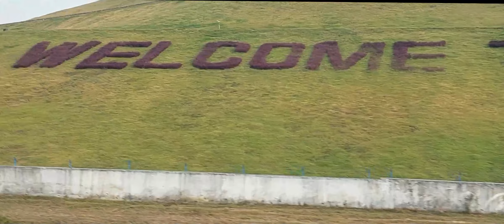Mumbai to Shimla Kufri 2023 | Shimla-Kufri Himachal Pradesh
Mumbai to Shimla Kufri 2023 | Shimla Himachal Pradesh